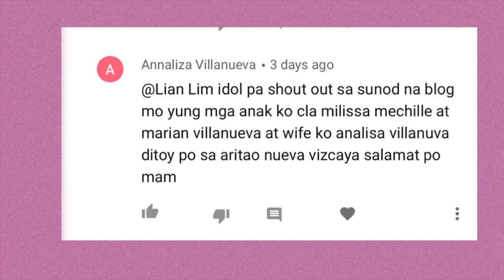SARDINES & VEGGIE PATTIES | healthy & affordable recipe | pang merienda na pang ulam pa👌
Ingredients:

1 can sardines any brand
1/4 sliced cabbage / about 2 cups chopped
1 medium size carrot 🥕 about 1 1/2 cup shredded
1/2 medium size onion/ about 1/2 cup chopped
Spring onion / 1/2 cup chopped
2 eggs
1 cup all purpose flour
1 tsp salt
1 tsp black pepper powder
1 tsp Hondashi or magic sarap or any chicken powder👍
1 tbsp cornstarch

Hotdog buns, burger buns, pandesal or any bread pwede nyu gamitin dito sa recipe na ito👌

Pwede din Po ito ulamin👌